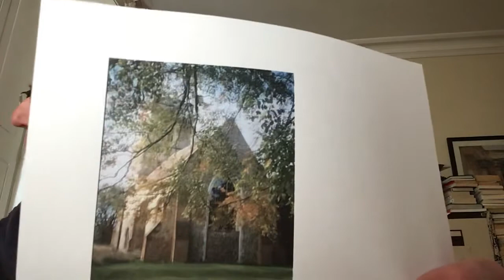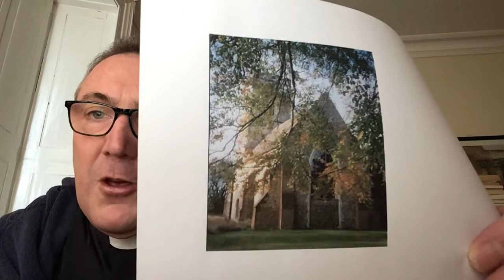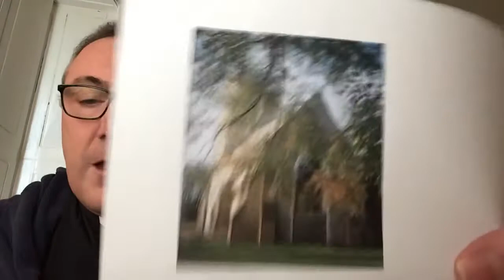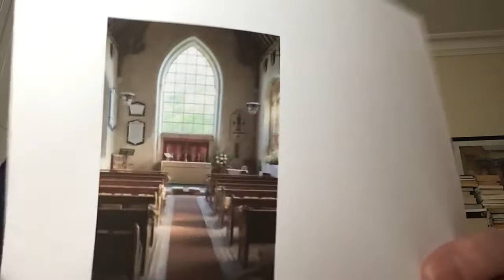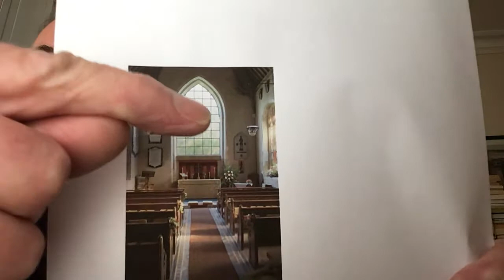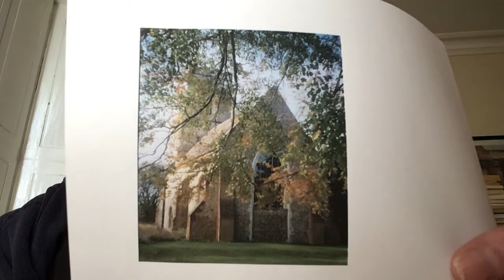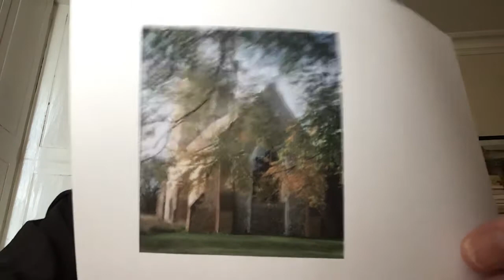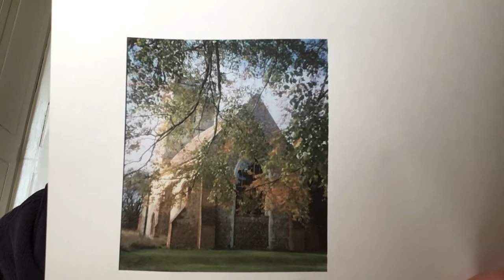Vicar David Update 25/04/20